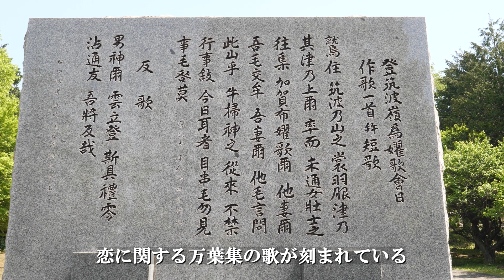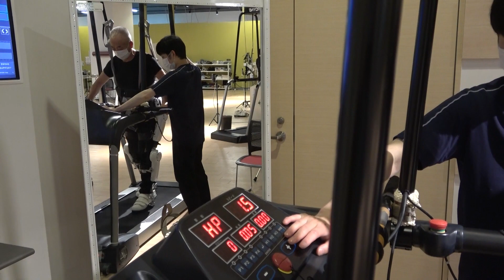（日本語版）TSUKUBA: In Search of Love～科学の街つくばで見つける愛～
みなさんは、「つくば」にどんなイメージをお持ちでしょうか？
実は、つくば市は、日本の地方自治体の中で、トップクラスの人口急増地なのです。どんなところが魅力なのか。一人の外国人が、この地に降り立ち、独自の視点で旅をしました。
旅人は、アイルランド出身で、日本文学とロマンスをこよなく愛するピーター・マクミランさん。つくばには、奈良の時代から脈々と育まれた“愛”があったのです。1000年を超える昔の人々の暮らしを刻んだ碑、そして、富士山と対比された筑波山。世界に冠たる研究学園都市でもあるつくば。マクミランさんが、一見、近未来的なこの街で見つけた愛とは何か…

2023年は、筑波大学の開学50周年の年です。
筑波研究学園都市は、1960年代に国家プロジェクトとして構想された大規模な科学技術拠点都市です。国立の研究機関の約3割にあたる30以上の研究機関が集積し、約2万人の研究者が研究活動を行っています。
筑波大学と共に成長を続けてきたつくばの皆様への感謝を込めてお届けします。

Correction:
0:34 字幕に誤りがございます。「今では160を越える国内最先端の研究所が終結している」となっておりますが、正しくは「今では160を越える国内最先端の研究所が集結している」です。

（筑波大学広報局）